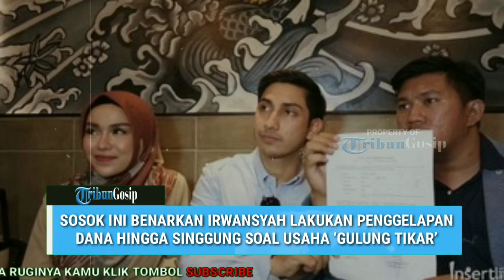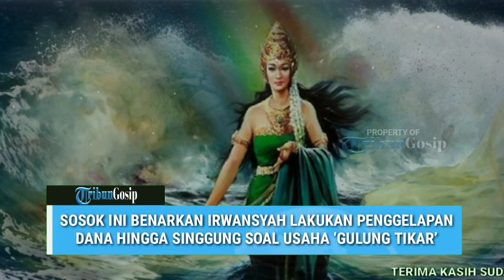Sos0k Ini Benarkan Irwansyah Lakukan PenggeIap@n Dan@ Hingga Singgung SoaI Usaha ‘GuIung Tikar’